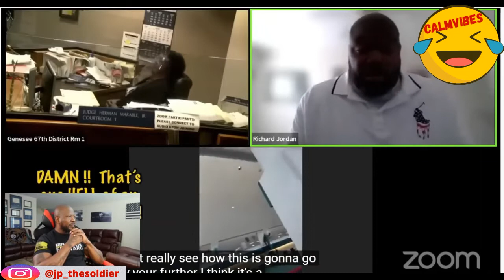LADY SUES MAN FOR STANDING HER UP ON A DATE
Lady Sues man for $10k for standing her up on a date
A woman gets upset to the point that she takes a guy to court simply because he stood her up for a date. This woman said she wants $10k for her emotional distress from him not going through with the date.